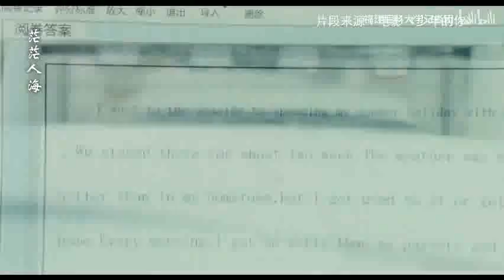Study in China｜SICAS welcomes you to study at Fujian Medical University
About Fujian Medical University：Today, as a medical center in the Western Taiwan Straits Economic Zone, the University is fully committed to her mission to cultivate medical minds, conduct scientific research and development, explore disease diagnosis, treatment, and prevention, and to provide health care and social service.